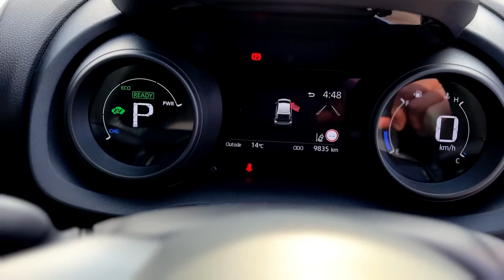Toyota Yaris ZR Hybrid Walk Around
Check out this walk around of one of our new cars

Or drop in to the dealership
116 Whitehorse Rd, Deepdene VIC 3103